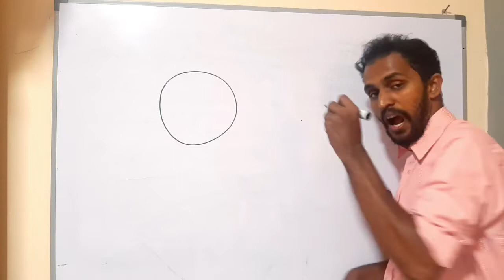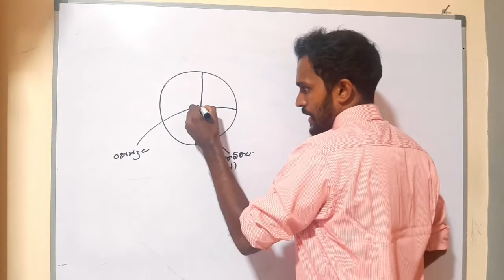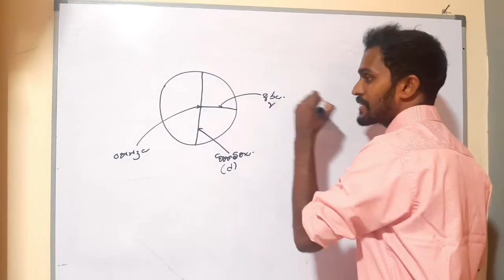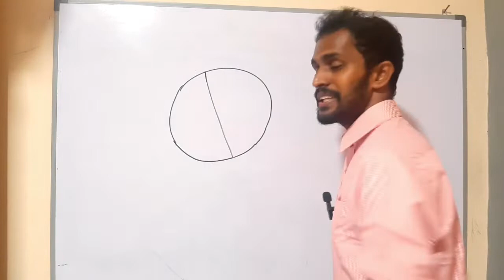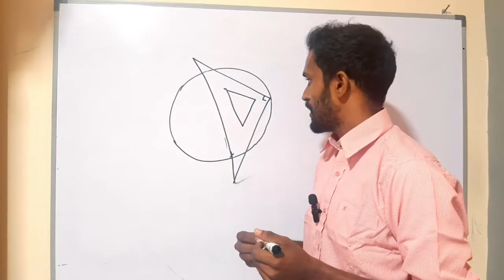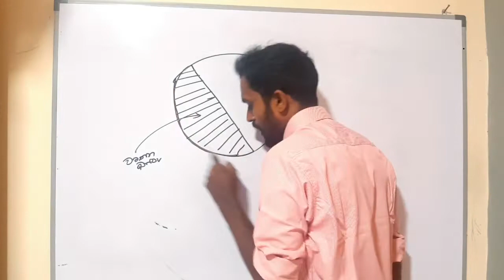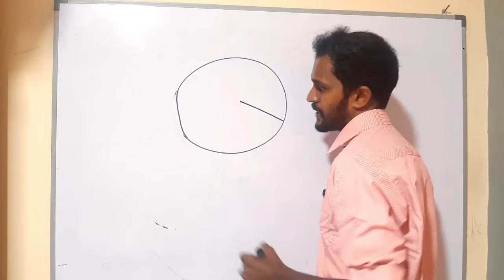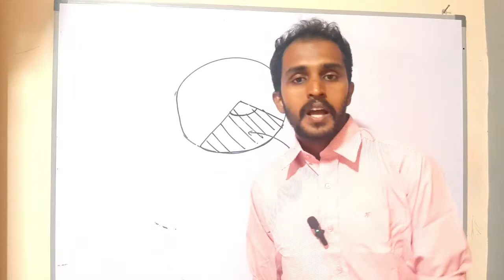wurthayaka lakshana| වෘත්තයක ලක්ෂණ| 7/8/9 ශ්‍රේණි සඳහා mathematics grade 6,7,8 ,9